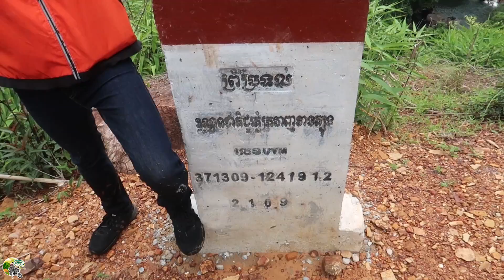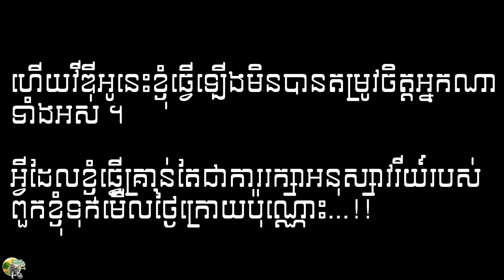វង្វេងផ្លូវចូលស្ទឹងពពកចំតំបន់ខ្លាត្រី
បើអ្នកទាំងអស់គ្នាចង់ជួយខ្ញុំជា ថ្លៃសាំង ម្ហូបអាហារ​ ឬកាហ្វេ...អាចជួយតាមរយះខាងក្រោមនេះបាន។ សូមអរគុណ !
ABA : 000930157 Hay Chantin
Phone Numbers : 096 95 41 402
ទំ​នាក់ទំនងផ្សាយពាណិជ្ជកម្ម: ០៩៦​ ៩៥ ៤១ ៤០២

រាល់វីឌីអូរដែលខ្ញុំធ្វើឡើងគឺមិនបានតម្រូវចិត្តអ្នកណាទាំងអស់ អ្វីដែលខ្ញុំធ្វើគឺធ្វើតាមចិត្តដែលខ្ញុំស្រឡាញ់នឹងទុកមើលជាអនុស្សាវរីយ៍សម្រាប់ខ្លួនខ្ញុំប៉ុណ្ណោះ :)

Music

- កូនកម្សត់ - Kon Komsot
- Trap Remix by - Alvin
(Original Sample: កូនកម្សត់ by រស់ សេរីសុទ្ធា)
- អោយអូនអស់ចិត្ត - (Oy oun os jit)
- Trap Remix by - Alvin Composer
( Original Sample: អោយអូនអស់ចិត្ត by Mao Sareth )